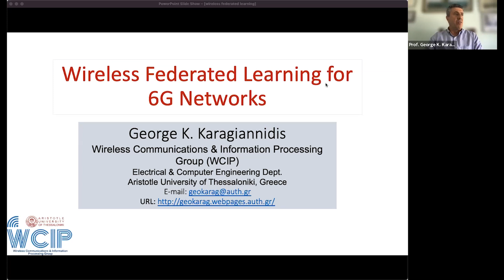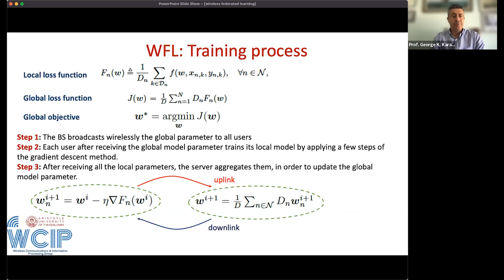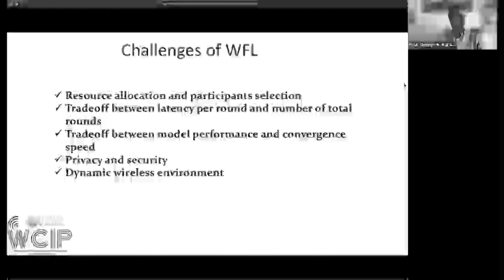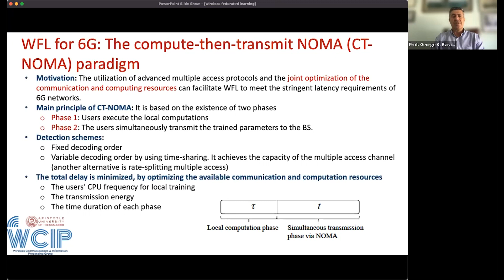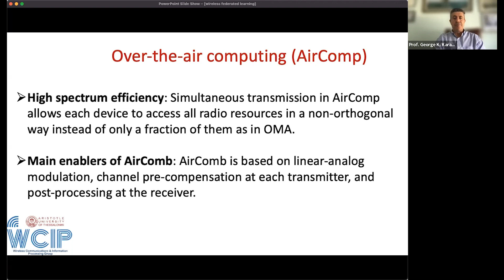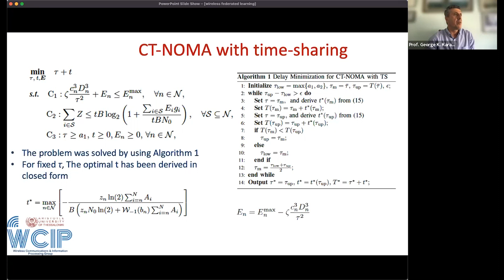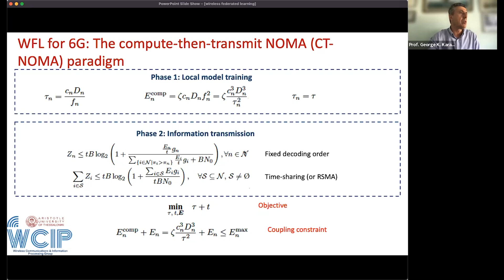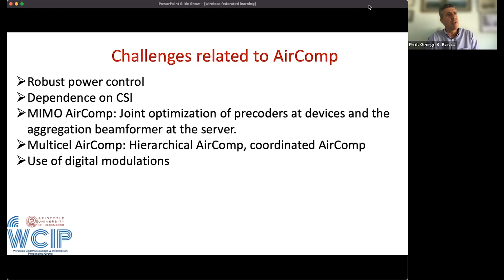Telecom Seminar Series - Prof. George K. Karagiannidis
Prof. George K. Karagiannidis, Aristotle University of Thessaloniki, Greece

Talk topic: Wireless Federated Learning for 6G Networks

Abstract:
Conventional machine learning techniques are conducted in a centralized manner. Recently, the massive volume of generated wireless data, the privacy concerns and the increasing computing capabilities of wireless end-devices have led to the emergence of a promising decentralized solution, termed as Wireless Federated Learning (WFL). In this talk, the application of WFL in 6G networks will be presented. After analyzing the key concepts of WFL, we will discuss the core challenges of WFL imposed by the wireless environment. Finally, we shed light to the future directions of WFL, aiming to compose a constructive integration of FL into the future wireless networks. Finally, a novel communication protocol for WFL networks, that is based on NOMA will be introduced and optimized.

Bio:
George K. Karagiannidis is currently Professor in the Electrical & Computer Engineering Dept. of Aristotle University of Thessaloniki, Greece, and Head of Wireless Communications & Information Processing (WCIP) Group. His research interests are in the broad area of Digital Communications Systems and Signal processing, with emphasis on Wireless Communications, Optical Wireless Communications, Wireless Power Transfer and Applications and Communications & Signal Processing for Biomedical Engineering. Dr. Karagiannidis was the Editor-in Chief of IEEE Communications Letters and currently, he serves as Associate Editor-in Chief of IEEE Open Journal of Communications Society. Dr. Karagiannidis is one of the highly-cited authors across all areas of Electrical Engineering, recognized from Clarivate Analytics as Web-of-Science Highly-Cited Researcher in the seven consecutive years 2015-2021.